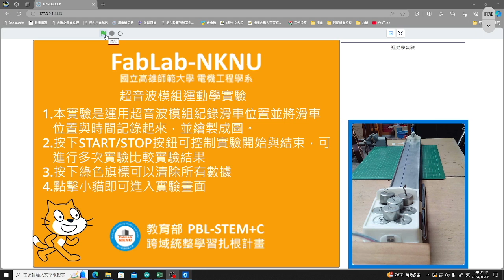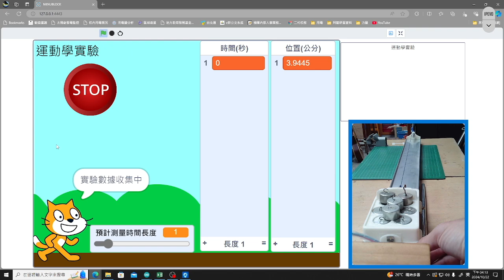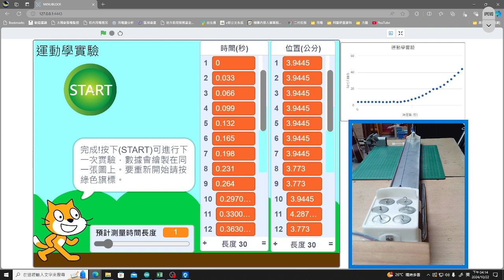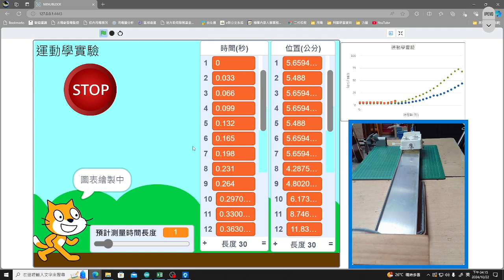NKNU公版教具超音波模組運動學實驗